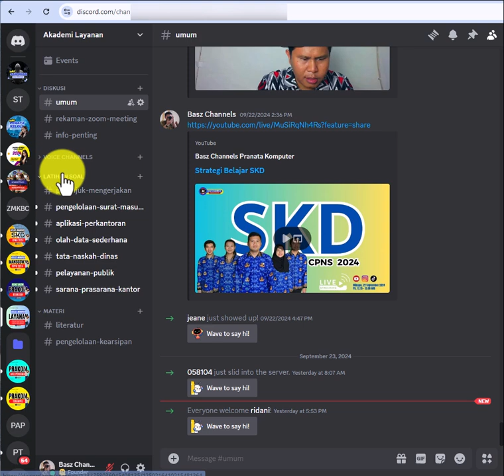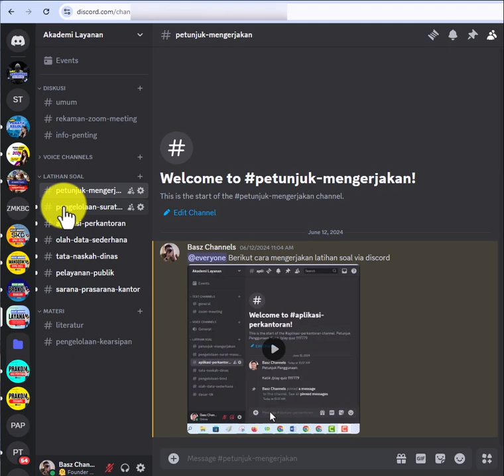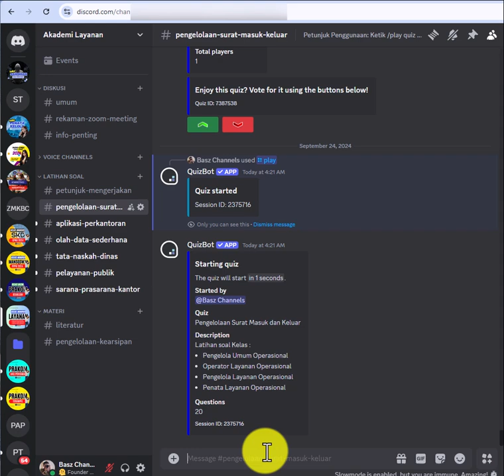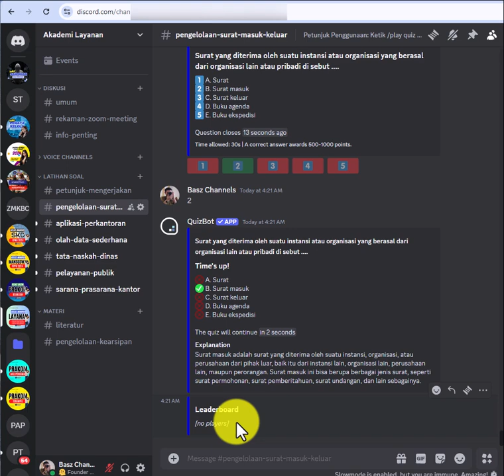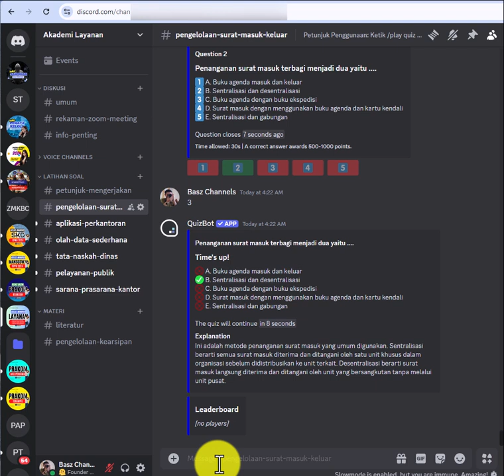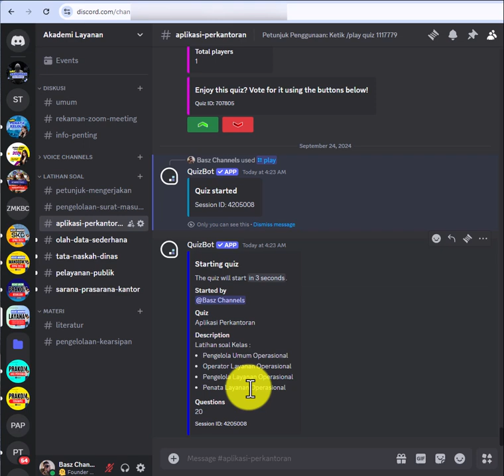PETUNJUK MENGERJAKAN QUIZ DISCORD KELAS LAYANAN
Cara gabung kelas :
1. Kunjungi s.id/kelas-baszchannels
2. Pilih kelas yang diinginkan
3. Silahkan Transfer  sesuai paket yang dipilih ke salah satu rekening di Bawah ini:
BCA  : 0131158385 an. Basuki Rakhmat
BNI  : 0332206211 an. Basuki Rakhmat
Bank Jateng : 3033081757 an. Basuki Rakhmat
BRI : 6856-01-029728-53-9 an Basuki Rakhmat
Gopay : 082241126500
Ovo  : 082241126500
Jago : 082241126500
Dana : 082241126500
Neobank : 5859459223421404 an. Basuki Rakhmat

5. Selanjutnya kami akan membuatkan akunnya

Kelas PPPK/CPNS 2024 yang sudah dibuka :
1. Pranata Komputer
2. ADB Kependudukan
3. Operator SIAK
4. Analis SDM Aparatur
5. Pengelola Umum Layanan
6. Operator Layanan Operasional
7. Penata Layanan Operasional
8. Pengelola Layanan Operasional
9. Pengadminitrasi Perkantoran
10. SKD CPNS
11. Mansoswan PPPK

Kelas Uji Kompetensi Prakom

Kelas Ujian Dinas Tk.I/Tk.II/Penyesuaian Ijazah

▸ info kelas | s.id/kelas-baszchannels